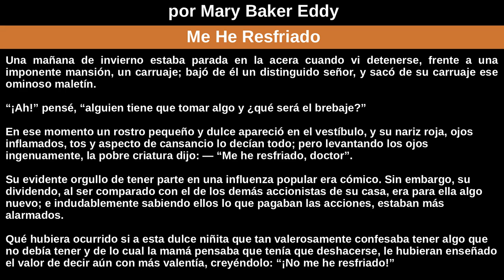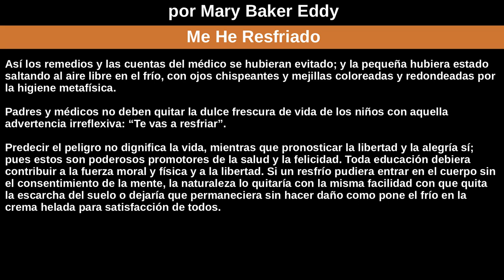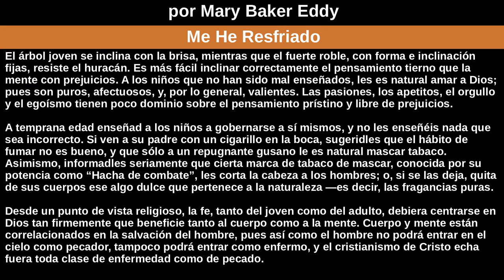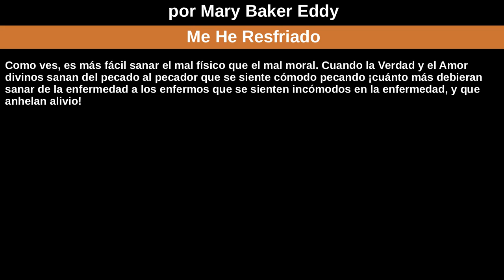Me He Resfriado por Mary Baker Eddy